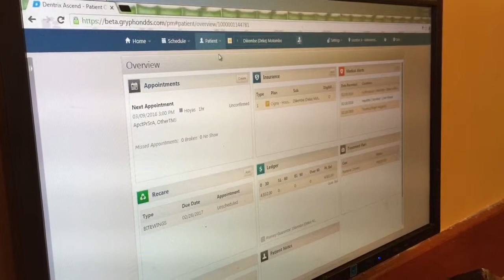miSEAT at Panera Bread